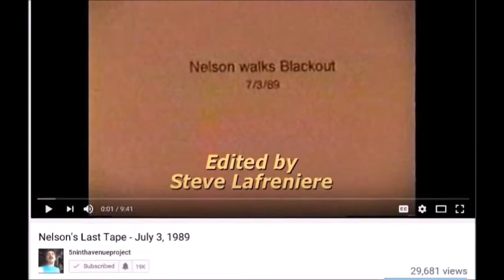Dick Richards On Nelson Sullivan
Dick Richards was interviewed about his good friend Nelson Sullivan and addresses the controversy among Sullivan's friends.

Song: Space [Top Shelf Sounds Release]
Artists: Jansku